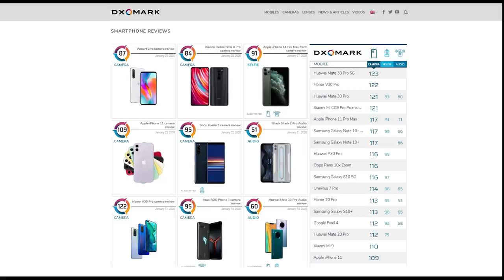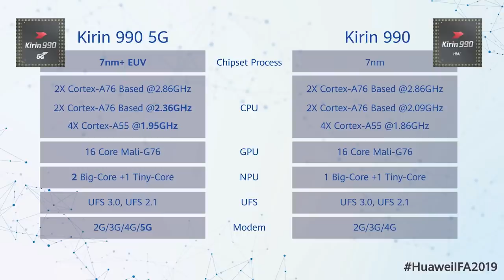★ HUAWEI P40 PRO VIRÁ ASSIM!!! 😱😱😱 Saiba Tudo Aqui!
🍀 PARTICIPE DA RIFA DO SAMSUNG GALAXY A51 4GB/128GB GLOBAL CRUSH BLUE + MINI SPEAKER HUAWEI, O VENCEDOR LEVARÁ OS DOIS PRÊMIOS!

✅Smartphones mais pedidos (com os fretes reduzidos):

⚡ CELULAR XIAOMI MI NOTE 10 DUAL 128GB MIDNIGHT BLACK

⚡ Xiaomi Mi Note 10 Global Version 6.47 inch 3D Curved AMOLED 108MP Penta Camera 30W Fast Charge 6GB 128GB 4G Smartphone
🏷 Cupom: BG12N10
🔒 *Seguro Alfandegário Disponível!*
💳 Parcele em até 12X

⚡ Xiaomi Redmi 8 Global Version 6.22 inch Dual Rear Camera 3GB 32GB 5000mAh Snapdragon 439 Octa core 4G Smartphone
🏷 Cupom: BGSFR8
🔒 *Seguro Alfandegário Disponível!*

⚡ Xiaomi Redmi 8 Global Version 6.22 inch Dual Rear Camera 4GB 64GB 5000mAh Snapdragon 439 Octa core 4G Smartphone
🏷 Cupom: BG02R8 ou BGRR864
🔒 *Seguro Alfandegário Disponível!*

⚡ Xiaomi Redmi Note 8 Global Version 6.3 inch 48MP Quad Rear Camera 3GB 32GB 4000mAh Snapdragon 665 Octa core 4G Smartphone
🏷 Cupom: BGN832CL
🔒 *Seguro Alfandegário Disponível!*

⚡ Xiaomi Redmi Note 8 Global Version 6.3 inch 48MP Quad Rear Camera 4GB 64GB 4000mAh Snapdragon 665 Octa core 4G Smartphone
🏷 Cupom: BG12N864BR
🔒 *Seguro Alfandegário Disponível!*

⚡ Xiaomi Redmi Note 8 Global Version 6.3 inch 48MP Quad Rear Camera 4GB 128GB 4000mAh Snapdragon 665 Octa core 4G Smartphone
🏷 Cupom: BG02RN83 ou BG12R84
🔒 *Seguro Alfandegário Disponível!*

⚡ Xiaomi Redmi Note 8 Pro Global Version 6.53 inch 64MP Quad Rear Camera 6GB 64GB NFC 4500mAh Helio G90T Octa Core 4G Smartphone
🏷 Cupom: BG01N8P64
🔒 *Seguro Alfandegário Disponível!*

⚡ Xiaomi Redmi Note 8 Pro Global Version 6.53 inch 64MP Quad Rear Camera 6GB 128GB NFC 4500mAh Helio G90T Octa Core 4G Smartphone
🏷 Cupom: BG12N8P128BR
🔒 *Seguro Alfandegário Disponível!*

Xiaomi Mi9T Mi 9T Global Version 6.39 inch 48MP Triple Camera NFC 4000mAh 6GB 64GB Snapdragon 730 Octa core 4G Smartphone
🏷 Cupom: BG1M9T
🔒 *Seguro Alfandegário Disponível!*

⚡ Xiaomi Mi9T Mi 9T Global Version 6.39 inch 48MP Triple Camera NFC 4000mAh 6GB 128GB Snapdragon 730 Octa core 4G Smartphone
🏷 Cupom: BG19T8
🔒 *Seguro Alfandegário Disponível!*